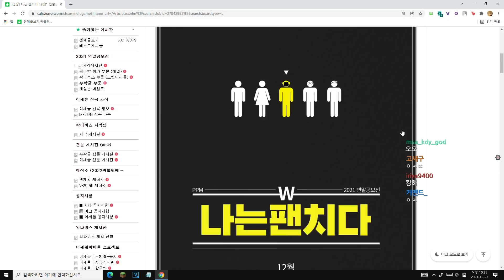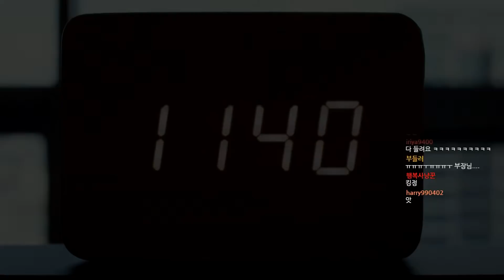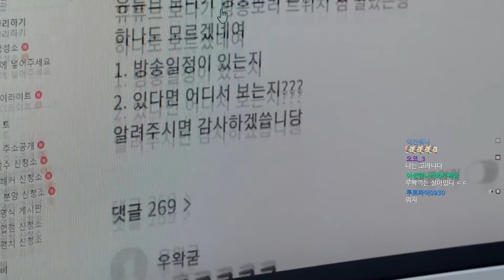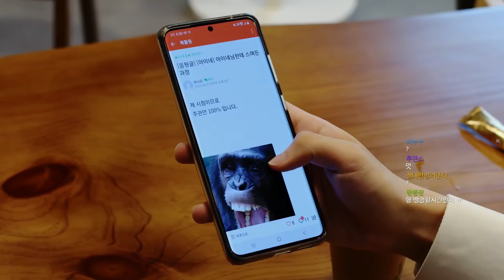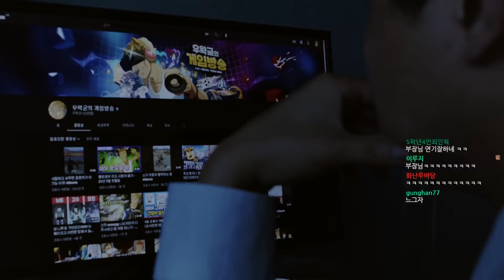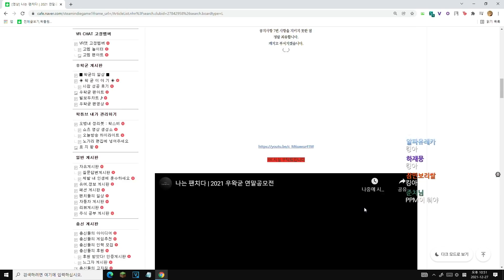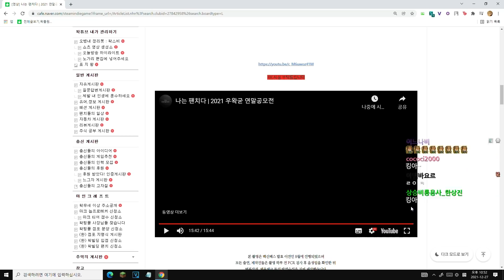나는 팬치다 - [우왁굳 반응]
- 𝘗𝘗𝘔 𝘌𝘯𝘵𝘦𝘳𝘵𝘢𝘪𝘯𝘮𝘦𝘯𝘵 -